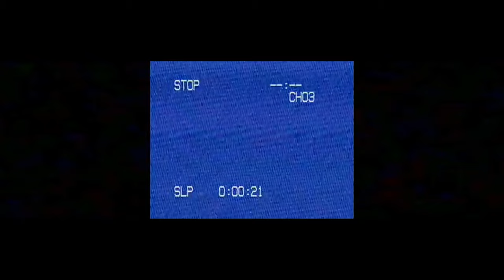CamBJammin - Toys For Sania (Directed By PanicDaPlug)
Linked Up with Long Time Friend CamBJammin For This Wonderful Visual To His Hit Song "Toys For Sania"
Artist: CamBJammin
Song: Toys For Sania
Directed by Panic Vision
Follow "Panic Vision"
Setup
Google Pixel 2
FreeFly Movi
Moment Anaphoric Lens
Filmic Pro
Editing Tools
Adobe Premiere
Adobe Photoshop